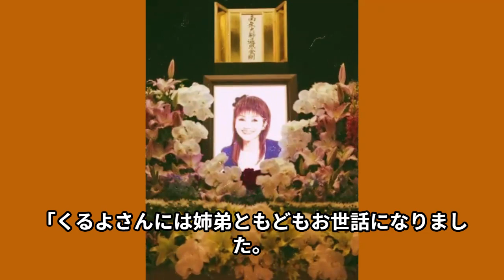【訃報】今くるよが癌闘病をしていたという事実に驚愕…いくよの実弟に数千万円もの大金を支払うように求めいていた過去と遺骨の行方がヤバすぎる…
1:40 訃報
4:58 裁判
7:46 遺骨が…
昨今、ぽっちゃり体形の女芸人たちが

テレビを席巻していますが、草分けといえば、

「今いくよ・くるよ」の今くるよさんでした。

痩せ型の相方・いくよさんが亡くなったのは9年前。

その実弟とくるよが裁判沙汰になっていました。

2019年6月にくるよさんが、いくよさんの実弟に

約2700万円を支払うよう求めた裁判は、

一審でくるよさんが勝訴、

実弟が控訴するも認められず、

昨年9月に判決が確定しました。

そもそもこの金は何なのでしょうか。
当チャンネルでは、昭和を彩った

今回は、今くるよさんについてご紹介します。